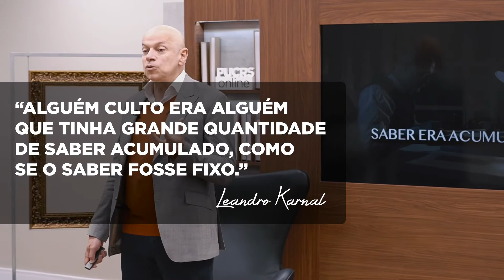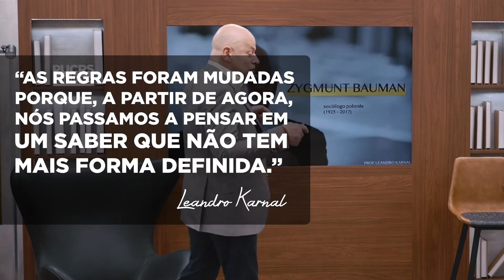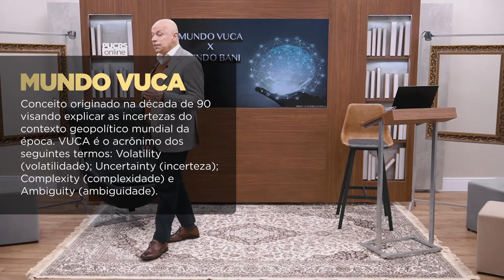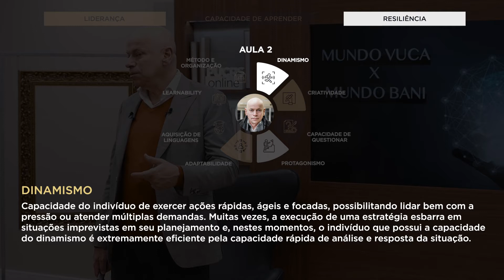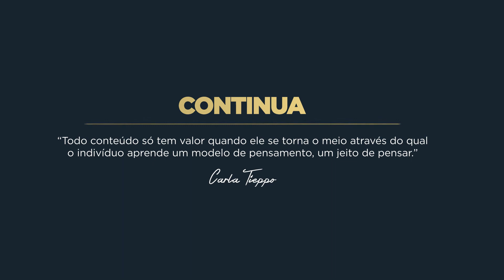Leandro Karnal Mundo Vuca Mundo Bani Mundo Tradicional Conhecimento Fixo Zygmunt Bauman